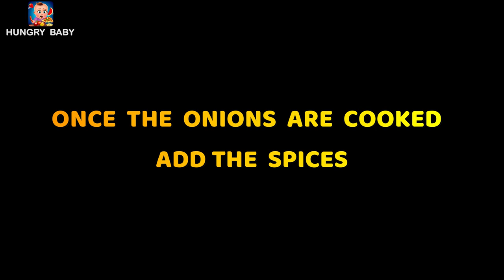BottleGourd Recipe|Kids Enjoy |Family also Enjoys|Kids Start eating with Family(Serves 4-5)|15Mnths+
This BottleGourd Recipe can be enjoyed with everyone in the Family (Serves 4 - 5).

Introducing BottleGourd As a Vegetable to Your Toddler 12 Months +:

One of the healthiest green vegetables is BottleGourd also known as Lauki / Doodhi / Ghiya.
- Always start with little quantity first and then move to a little more to check for allergies
- Do not force the child...Keep trying once twice thrice...one day they would definitely like...
- This is one of the First Vegetable that can be introduced with boiled rice or chapatti.
- Even adults love to eat this vegetable as it is very light and easy to digest.

Is bottle gourd good for babies?
It helps to fulfil their water requirement in an easy-to-digest and soothing form. It is also a good source of vitamin C which will help build your baby's immune system to fight diseases. Children love this Vegetable as it is easy to eat & swallow since they haven’t developed enough teeth to chew.

HEALTH BENEFITS OF BOTTLE GOURD FOR BABIES AND TODDLERS
• Bottle gourd is good for digestion as it is loaded with water content.
• Beneficial in treating Constipation as its rich in dietary fiber.
• Cold, Cough, asthma symptoms in kids can be reduced if bottle gourd is included in the
        child's diet regularly.
• Non allergenic and perfect food
• Benefits the baby's skin as bottle gourd removes toxicity from the body.
• Bottle gourd is an excellent thirst quencher and keeps your child's body cool during
        summers.
• The essential minerals in bottle gourd prevent the risk of heart ailments in babies and kids.

WHEN CAN I INTRODUCE BOTTLE GOURD TO MY BABY?
Bottle gourd is an easily digestible vegetable and can be given to babies from 6 months.
Some babies don’t prefer the plain taste of bottle gourd, so mix bottle gourd puree to lentils in khichdi to make a tasty puree with added health benefits. You can check out the recipe for :